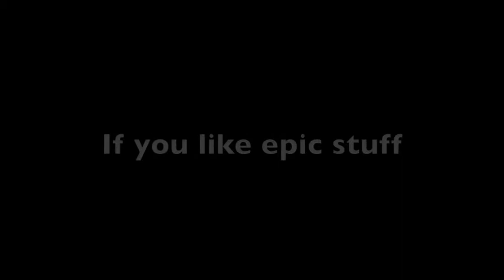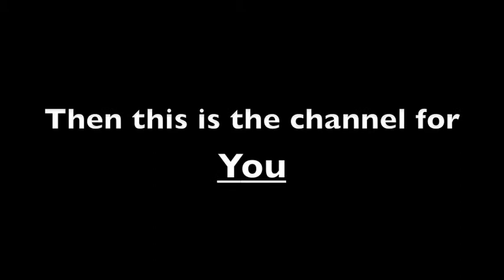Epic Trailer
Come join the dudes

Artist:the secession.